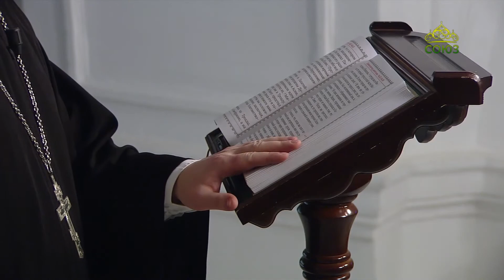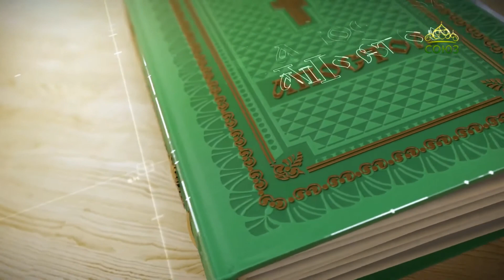Читаем Апостол 20 февраля 2022. Первое послание к Коринфянам апостола Павла. Глава 6, ст.12-20.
Все мне позволительно, но не все полезно; все мне позволительно, но ничто не должно обладать мною.